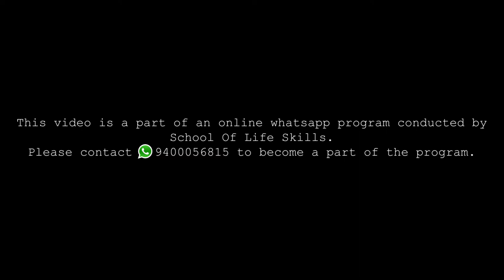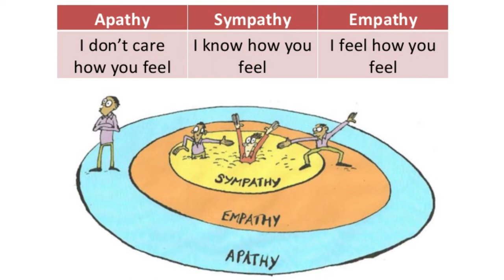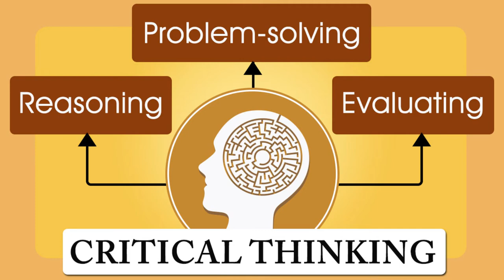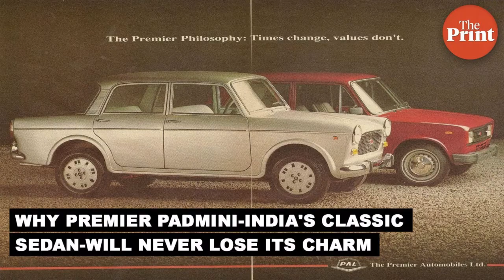Critical Thinking || P M Shaji || School of Life Skills